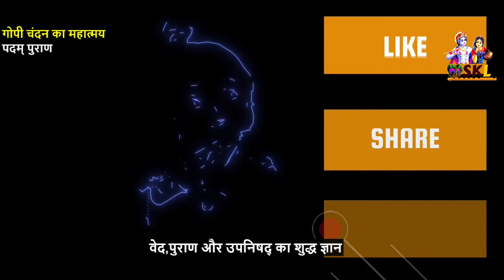गोपी चन्दन के फायदे को जानकर आप हैरान हो जायेंगे || Gopi Chandan Tilak || Padam Puran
The content of this video "Gopi Chandan ke fayade" is taken from Padam Puran. Lord Shiva tells about the Mahatmay of Gopi Chandan to Narad Muni. Gopi Chandan Tilak is important for Lord Vishnu or Lord Shri Krishna. There are many benefits of applying Gopi Chandan as per Padam Puran. Gopi Chandan is derived from Vrindavan and Dwarka. The area where Gopi Chandan is derived is very sacred. Gopi Chandan is very pious and to get the maximum body Gopi Chandan should be applied to various parts of the body. There are immense benefits to applying Gopi Chandan.
गोपी चन्दन तिलक का यह वीडियो पदम् पुराण से लिया गया है।  शिव जी ने नारद जी को गोपी चन्दन के महात्मय के बारे में बताया है।  इस वीडियो में गोपी चन्दन लगाने के फायदे, गोपी चन्दन का माहात्म्य, गोपी चन्दन कैसे लगाए और इस तरह के कई सवालों का उतर मिल जायेगा।
Welcome to Shri Krishna Leela Channel.